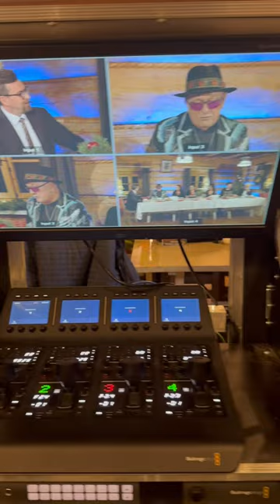Studio TVS na Ranczo Smyczyna